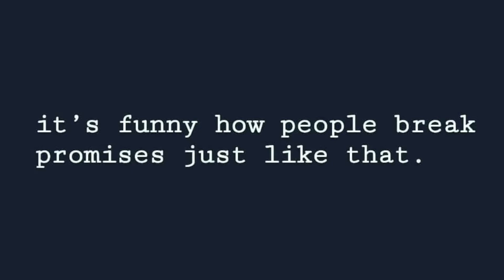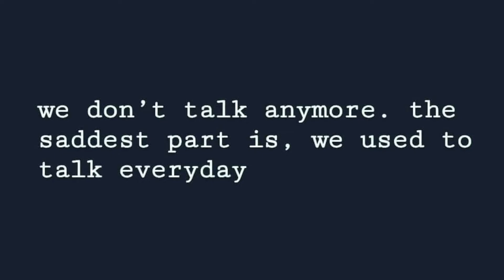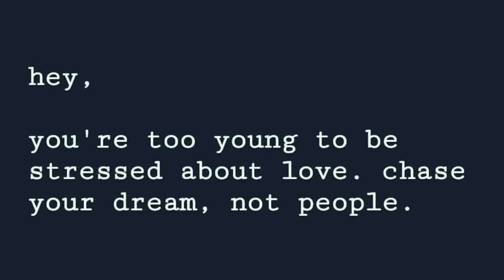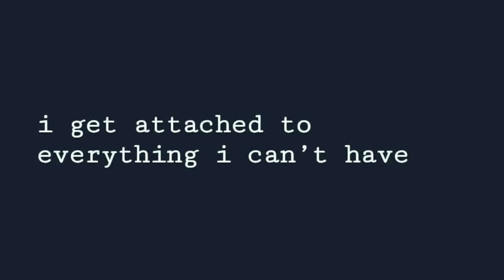Heart Touching Quotes That Will Make You Tear Up- Sad Quotes About Love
✘ SONG INFORMATION ✘